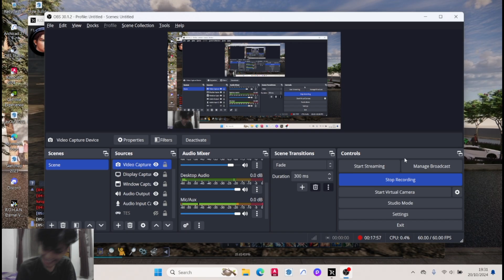PVP ALERT GUARDIAN VS PREDATOR | ROHAN ETERNAL VENGEANCE SEASON SERVER